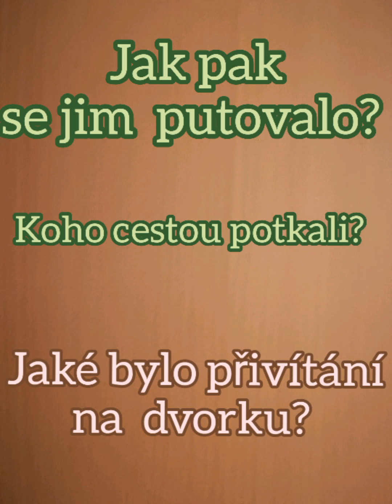O slepičce Pipce část druhá